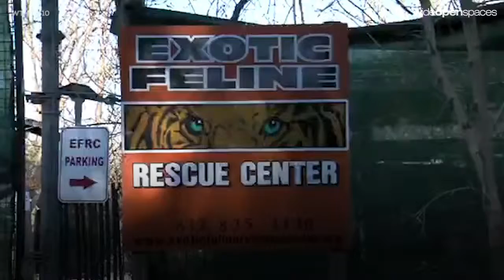Exotic Feline Rescue Needs Your Deer Meat!